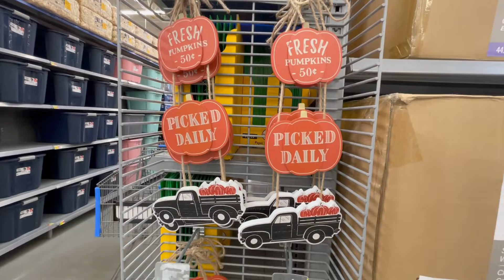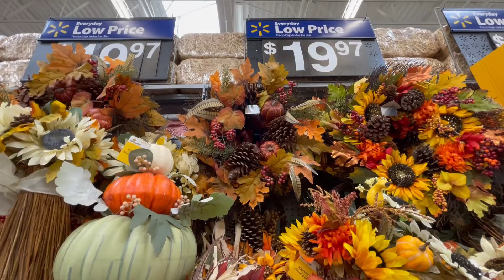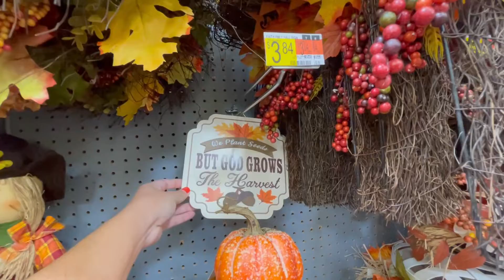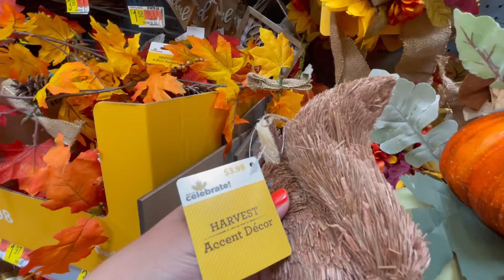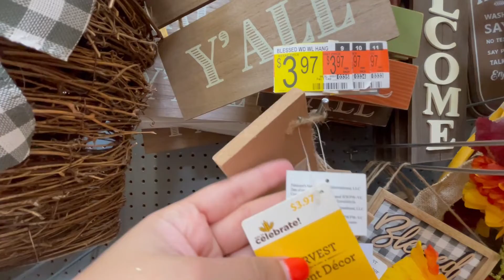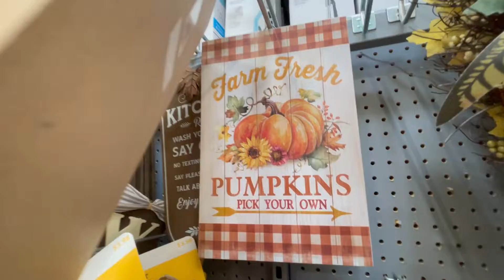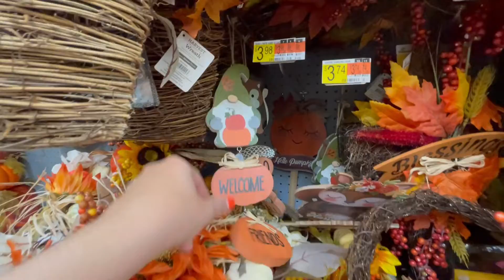FALL 2021 DECOR AT WALMART!